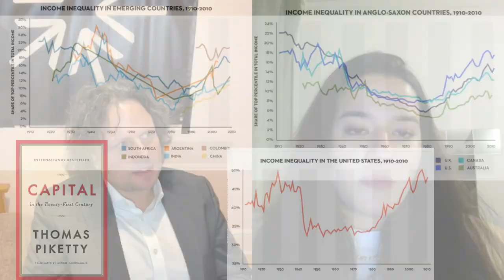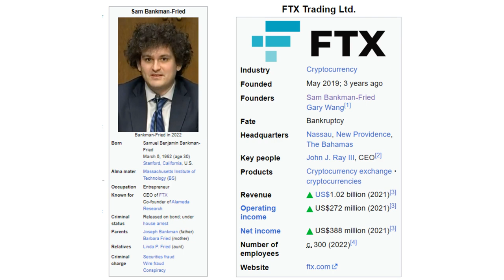Revolutionizing the Internet: The Movement of Web3 and the Fight for User Control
Experience the conversation between host Johannes and Yasmin Al-Douri about the web3 movement and the challenges it faces. They discussed Tim Berners-Lee's critique of blockchain and the potential privacy concerns it poses and they speculated about Berners-Lee's ongoing project, Solid, which was envisioned to fix these concerns. They also explored Jaron Lanier's data wallet approach as a possible solution to people owning their own data.

What is perhaps most striking, is the realization that the web3 movement is not just about technology, but about a broader movement towards a more decentralized and user-controlled Internet. It represents a shift away from the current centralized model, where large corporations and governments wield significant power and influence over the internet and its users.

00:00 The web3 movement
00:35 welcoming message
00:39 introducing Yasmin Al-Douri
04:11 Web3 does not exist: it is a movement, not a technology
05:03 surveillance capitalism
05:27 web 3: a revolutionary movement to counter surveillance capitalism
07:01 the blockchain is not decentralized
08:05 the malaise of decentralization: the practical aspects of the Internet being more centralized
09:56 speculations about Solid as a potential basis for web3
13:01 why we should really care about our data
13:43 one goal of web3 is to allow people to share in profits from their own data
13:55 autonomy for the users and data dignity
15:51 Facebook and Google are just marketing firms
16:32 entertainment? propaganda? personalisation for the ultimate marketing and propaganda machine
20:17 a human right to own your data
23:03 a major critique of the human rights approach: it may disadvantage small enterprises
25:31 other policy ideas to help the smaller businesses (subsidies)
28:49 the human rights aproach: a coordination problem
30:36 a global Internet regulary organization is needed
32:02 the safety of the Internet; an important but neglected subject
34:30 a data wallet
35:46 data ownership: the human right that might lead to a dystopian society?
41:07 would solving inequality resolve the data ownership dystopia?
44:15 the variations of inequities
45:05
50:44 the critics of the critics
51:40 deriving a universal basic income from our data
52:53 where is your data?
54:22 the next generation of surveillance capitalism
54:59 conclusion: the data wallet approach seems to be the most solid one
56:30 why crypto together with the peer to peer and collaborative economies still aren't web3
58:54 VCs centralize the blockchain and have too much power
01:01:58 reductio ad absurdum; why blockchain ain't web3
01:05:13 the myths that are born of opacity: the problem with unexplainability, or lack of good explanations
01:10:37 of crypto snake oil salesmen
01:12:17 some speculations on quantum
01:13:02 conclusion and takeaways: web3 is a movement with good ideas